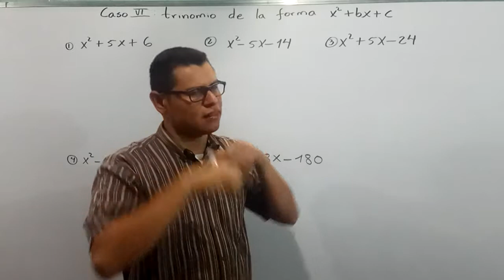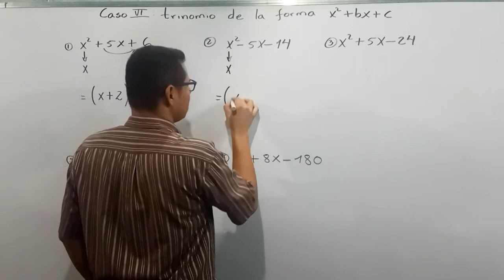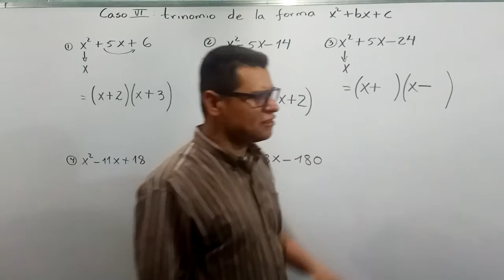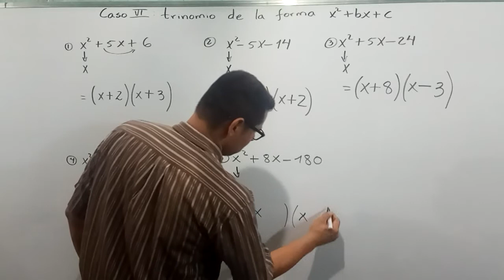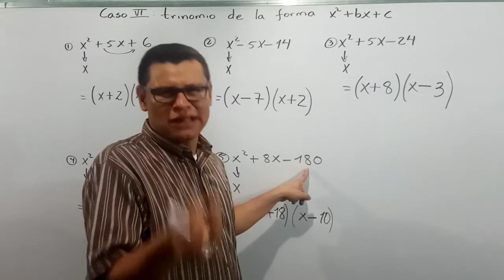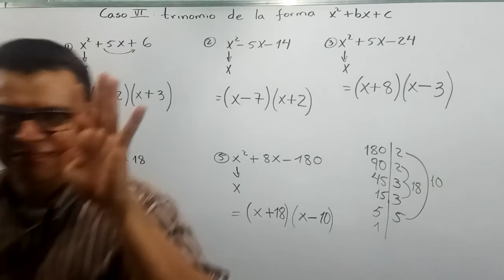TRINOMIO DE LA FORMA x2+bx+c : CASO VI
El  trata sobre la factorización de cinco ejercicios del caso seis o bien trinomio de la forma x2+bx+c